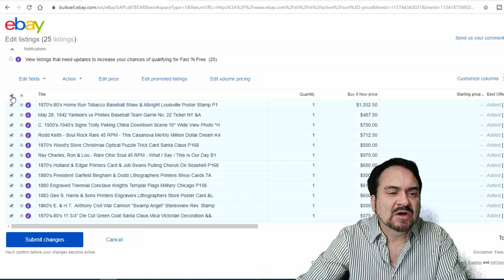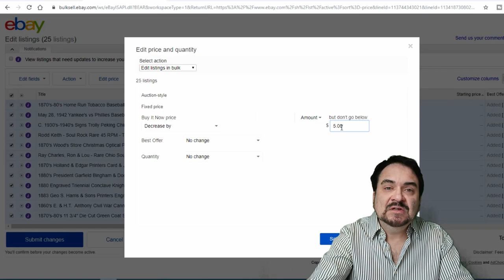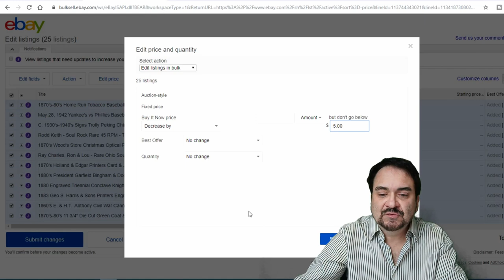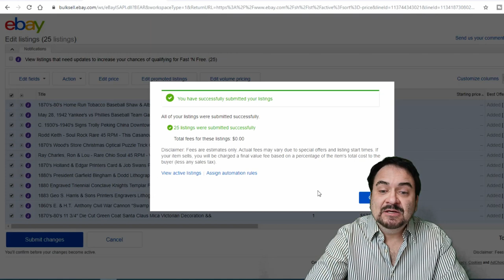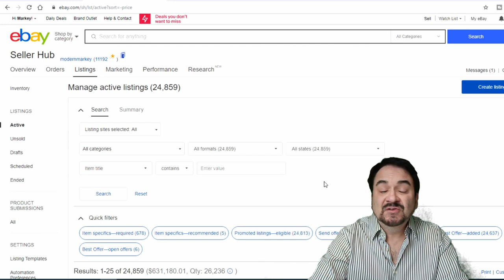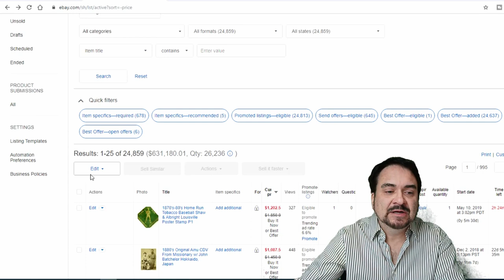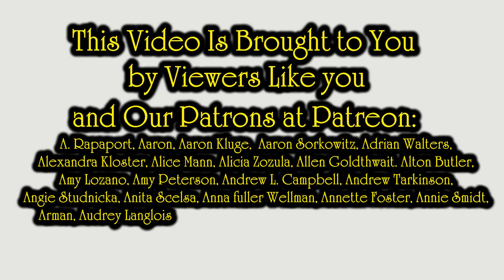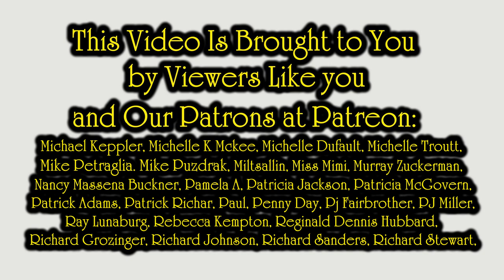Working Past eBay Glitches & Boost Sales Method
Some of the Mailing Supplies We Use:
2" Table Top Tape Dispenser
2” Tape For Dispenser Above
6" X 9" poly mailing bags
10” X 14” & Larger Poly Mailing Bags